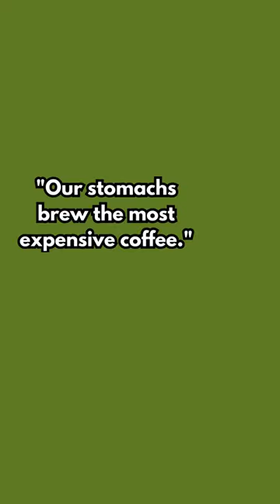Unveiling My Unique Traits! #074 COOOO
In this short video, we'll explore the fascinating world of Civets, showcasing their unique characteristics through AI-generated images. Each feature, from their nocturnal hunting habits to their arboreal lifestyle, will be vividly depicted. Through these visuals, viewers will gain insight into the diverse diet, excellent climbing skills, and striking appearance of Civets. Join us on this visual journey to uncover the intriguing traits of these remarkable creatures.